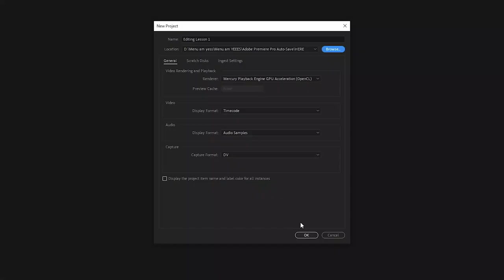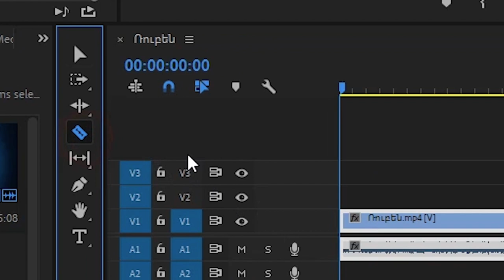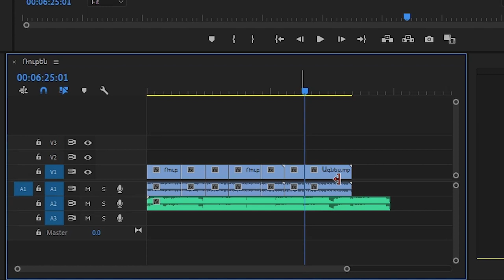Մոնտաժ. մաս 1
Լավ մոնտաժված վիդեո ստանալու համար արդեն իսկ նկարահանելուց հարկավոր ա մոտավոր պատկերացում ունենալ, թե ինչ վիդեո եք ուզում ստանալ, էֆեկտներով թե առանց, միգուցե հատուկ ոճ ավելացնելով և այլն, պետք է իմանալ մոնտաժի հիմնական սկզբունքները։ Սկսենք սովորել Շուշանի հետ։

Սա վլոգինգի օնլայն կուրսի 10-րդ վիդեոն է։ Չմոռանաս դիտել նաև մյուսները։